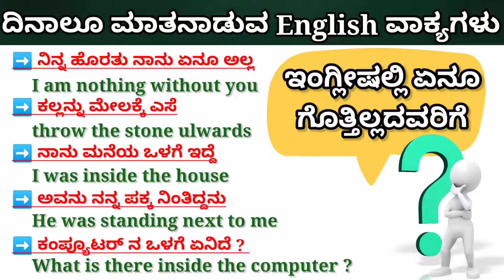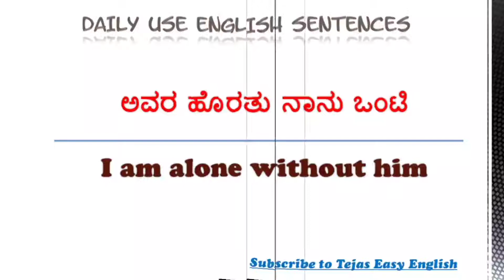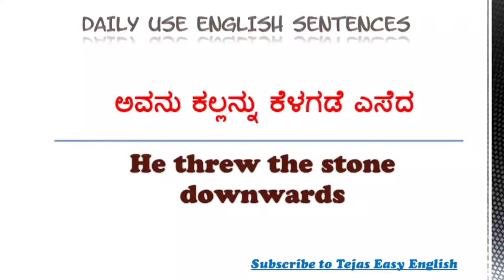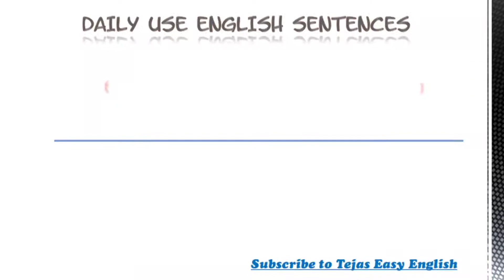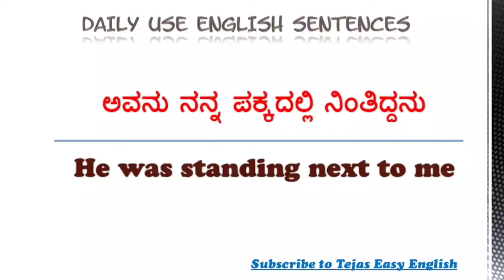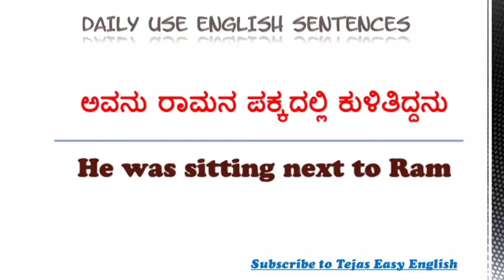Spoken English through kannada|important daily Use Sentences |Tejas Easy English